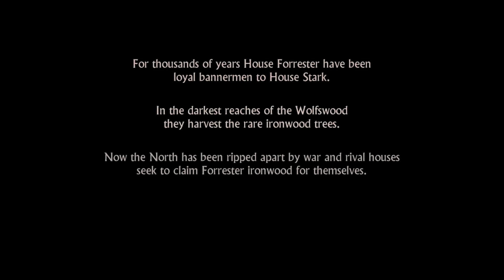GAME OF THRONES: A TELLTALE GAMES SERIES [Intro] [Opening Cinematic] [Full HD]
► GAME OF THRONES: A TELLTALE GAMES SERIES • Opening Cinematic / Intro